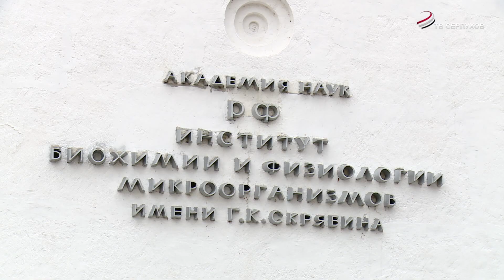Глава Серпухова посетил Пущинский институт биохимии и физиологии микроорганизмов им. Г.К. Скрябина